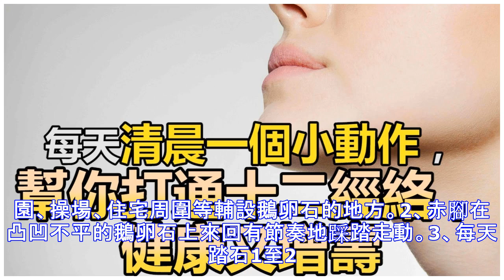每天清晨一個小動作，幫你打通十二經絡，增壽20年！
加入好友，分享好文給親朋好友！ -- 每天清晨一個小動作，幫你打通十二經絡，增壽20年！健康是現代人群最需要關注的問題，因為生活在現代的人們，基本不會因為吃不飽飯、穿不暖衣服而發愁。大家不論貧富，最基本的生活保障都是可以滿足的。 但是社會的工作競爭壓力增大，飲食越來越不健康確是困擾著人們的問題。很多人都處在亞健康的狀態下。想要真正保持健康的狀態，還是需要大家關注養生，注重運動和身體的調理的。今天小編就來和大家聊聊，一個保持人們健康狀態，促進人們長壽的健身方法，一起來看看吧。【清晨起床，赤足鍛鍊促長壽】 中醫認為，人們在清晨起床的時候，是人們的陽氣正在升發的時候。這時，人們進行養生運動，對人們的健康是非常有益的。今天小編給大家介紹一種健身方式：赤足鍛鍊。這項鍛鍊方式，不僅僅是我們古人熱衷的行為，國外的運動會愛好者，也流行這個赤足運動。赤足運動是19世紀德國牧師兼理療家塞巴斯蒂安·克尼普的創造...